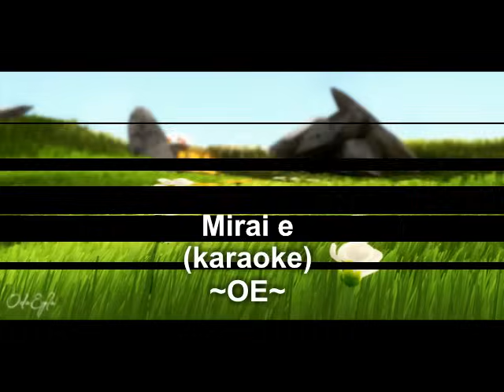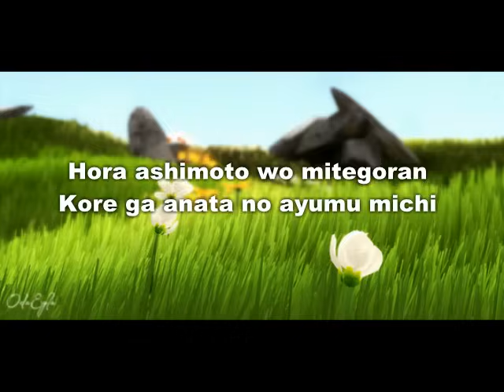Mirai e (Kara-OK)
Best gak layan sorang-sorang ni